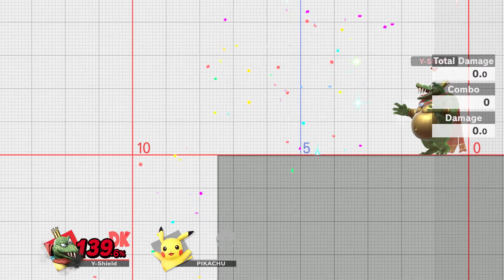Testing Up Throw to Turnaround Thunder (King K. Rool)